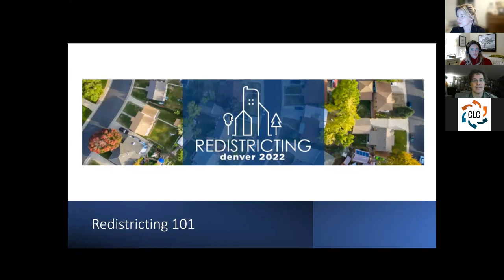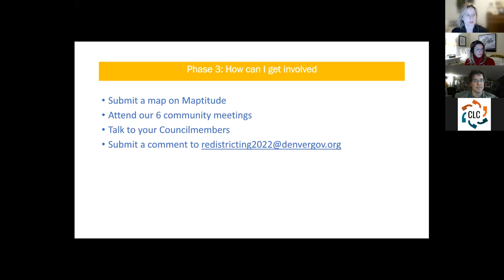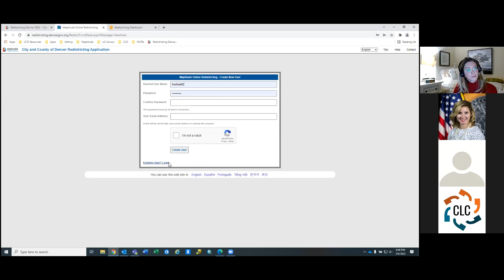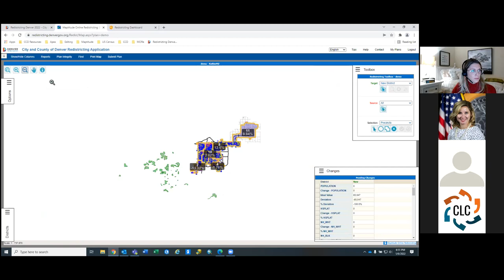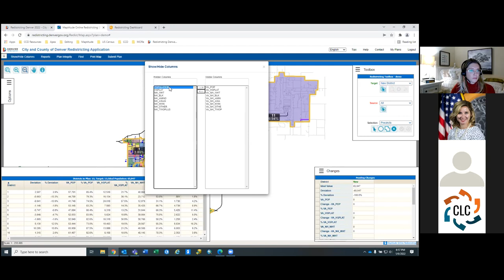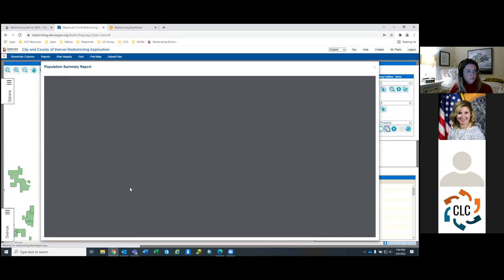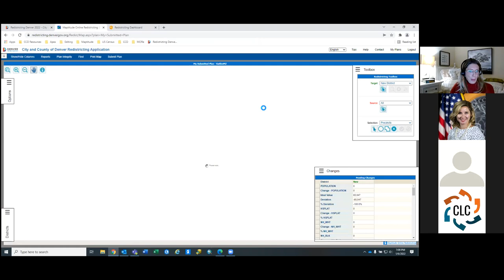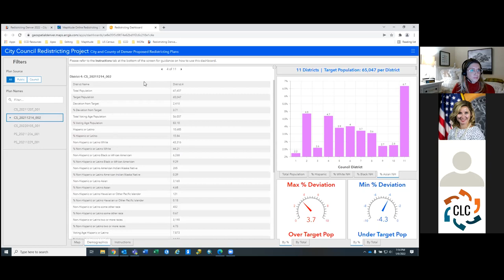Maptitude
Learn more about Maptitude for Redistricting and how you can draw your own City Council districts.